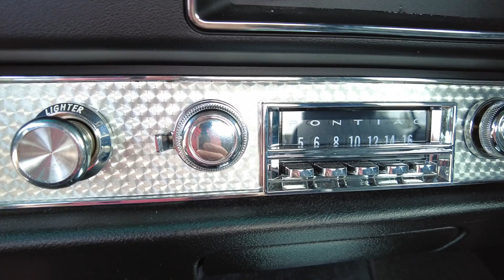1971 Pontiac GTO for Sale - Motor City Classic Cars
1971 Pontiac GTO for Sale - Motor City Classic Cars - Vero Beach, FL